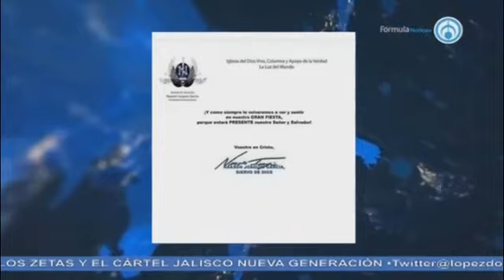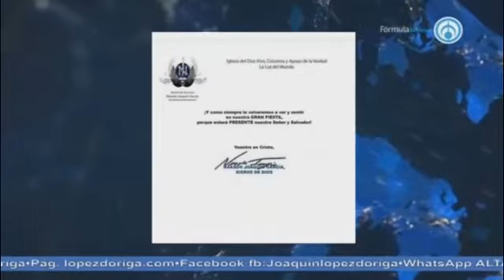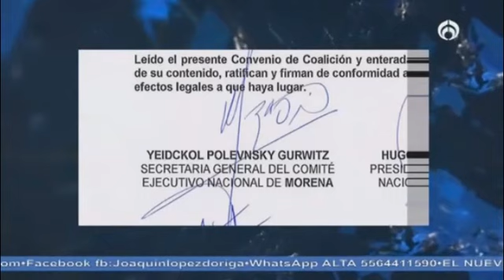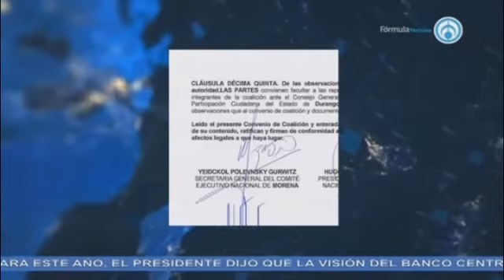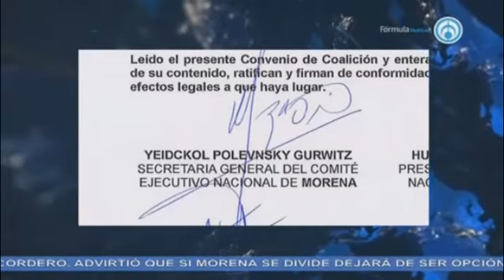Análisis de las firmas de Naasón Joaquín García y Yeidckol Polevnsky